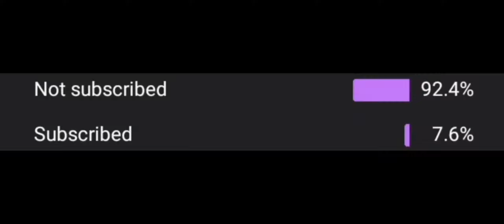Revenge 😡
Ki Blast:- This channel is all about bgmi Content. Note:- This video is only for the purpose of Entertainment .